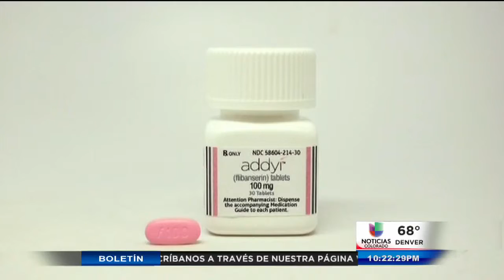La píldora rosa recibe luz verde y da mucho que hablar